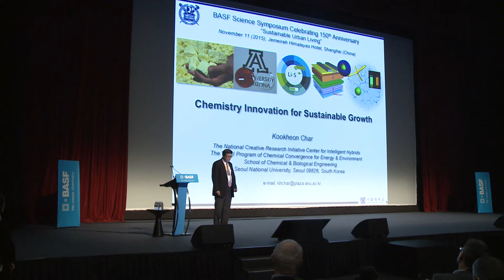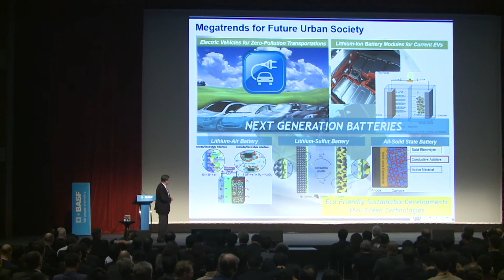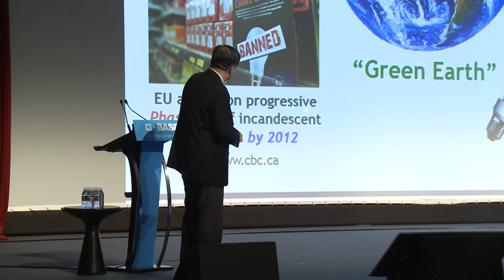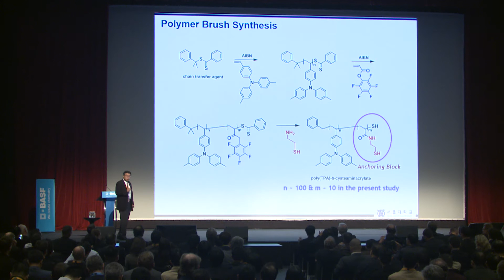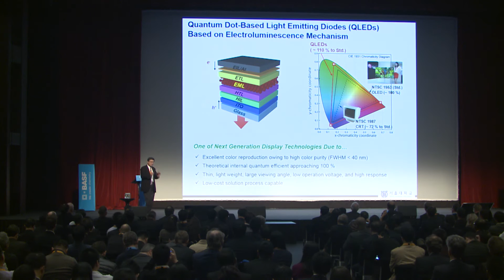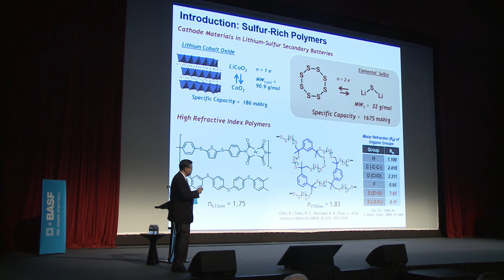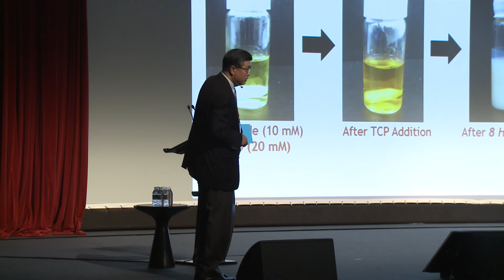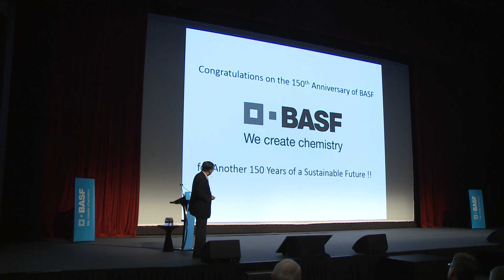Chemistry innovation for sustainable growth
Recording of keynote presentation by Prof. Kookheon Char from Seoul National University at the BASF Science Symposium Shanghai on November 11, 2015.